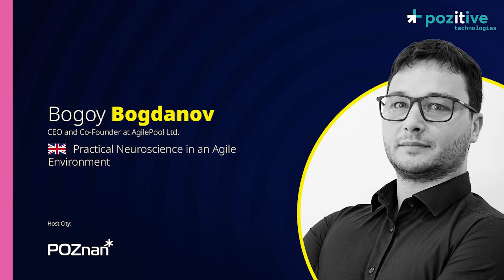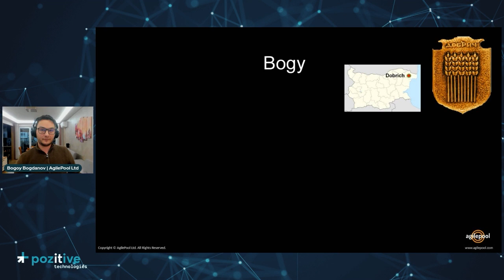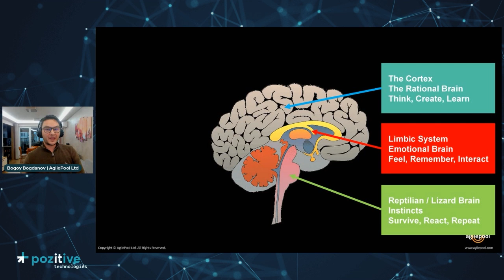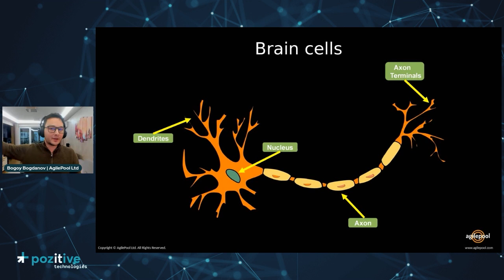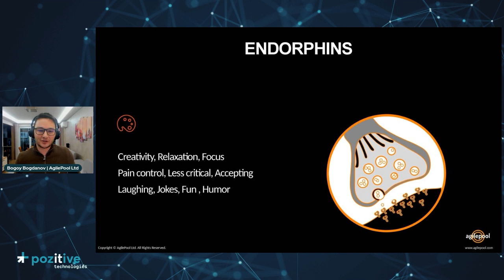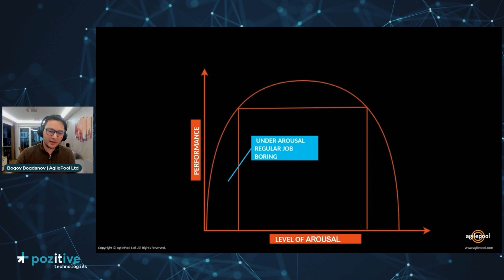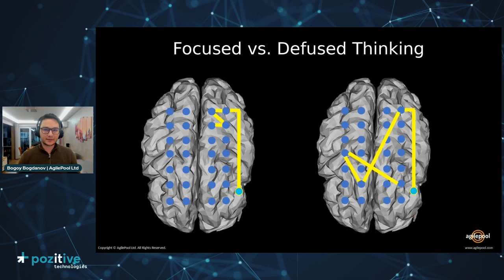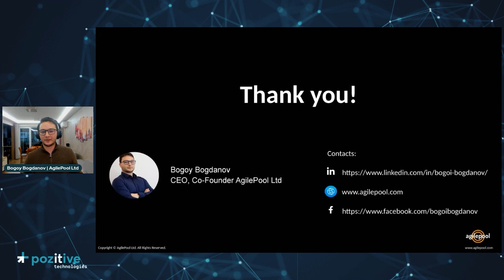Bogoy Bogdanov - Practical Neuroscience in an Agile Environment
🧠 Unlock the Power of Neuroscience in Agile with Bogoy Bogdanov at Pozitive Technologies 2023! 🧠

Join us for a captivating presentation by Bogoy Bogdanov, co-founder of AgilePool Ltd and a dynamic Agile Coach with over a decade of transformative experience.

In his talk on "Practical Neuroscience in an Agile Environment," Bogoy explores the fascinating intersection of psychology, neuroscience, and Agile methodologies. Discover how understanding the inner workings of our brains can revolutionize the way we work and collaborate.

Don't miss this opportunity to delve into the cutting-edge insights that neuroscience brings to Agile implementation. Watch Bogoy Bogdanov's presentation now and elevate your Agile practices to new heights! 🌟🚀💡